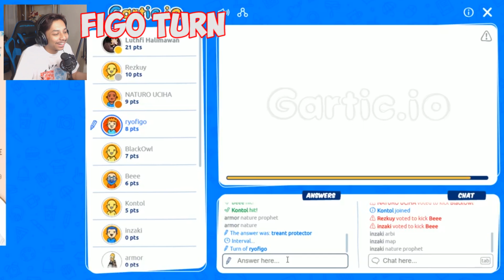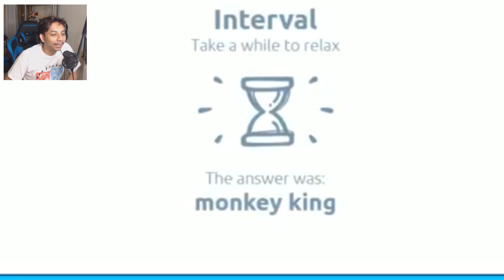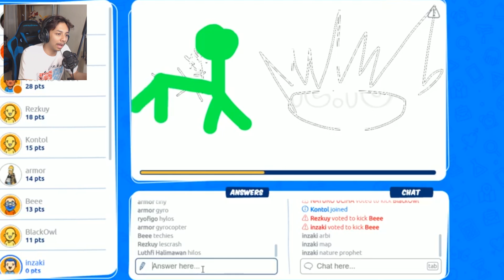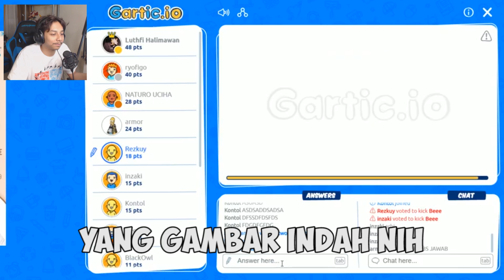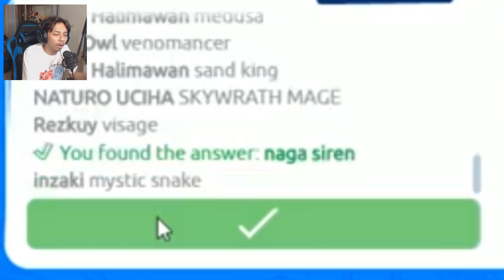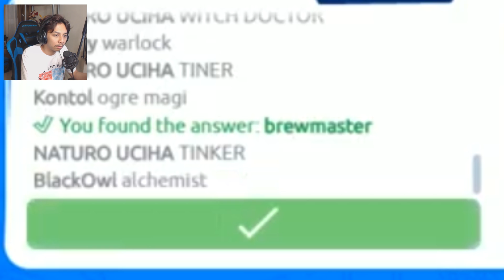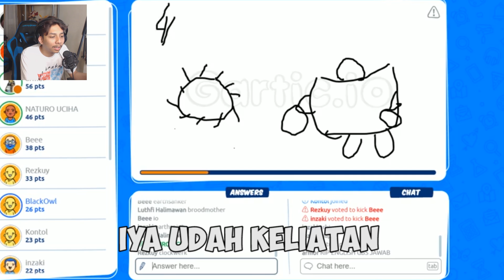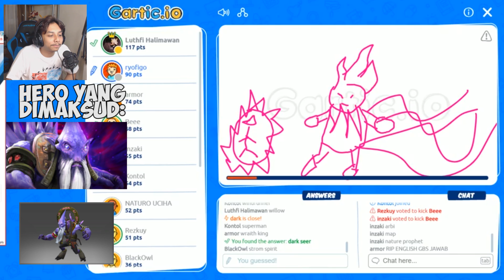PRO DOTA BISA GAMBAR HERO DOTA?? - GARTIC.IO